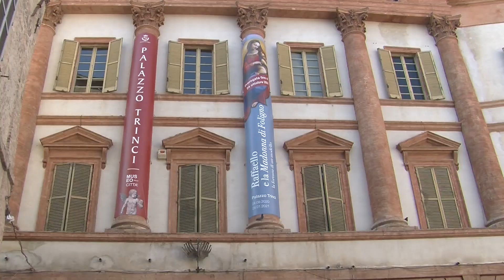FOLIGNO MADE ART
"FOLIGNO: Marco Pareti ha seguito per noi "Foligno Made Art" Festival della Moda e del Design Artigianale